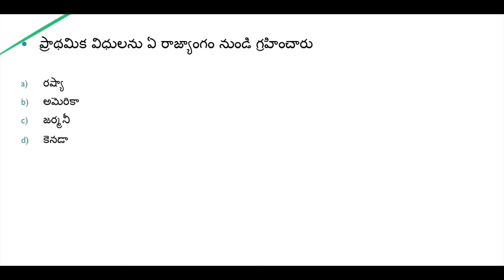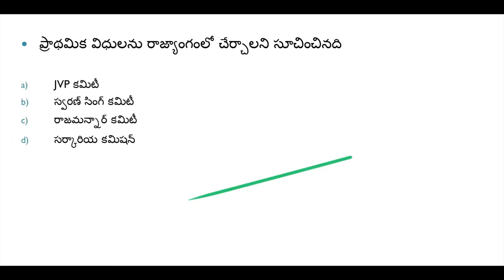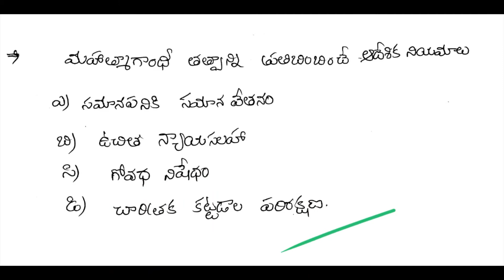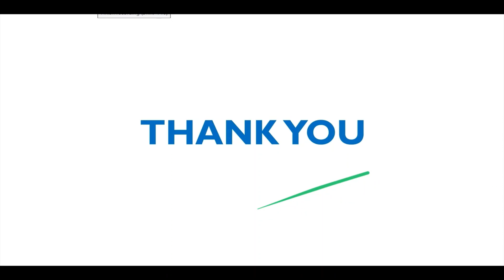chapter 8,9 part I/ Fundamental Duties , DPSP Part-I (in Telugu)/Sham Sirasavada Vlogs